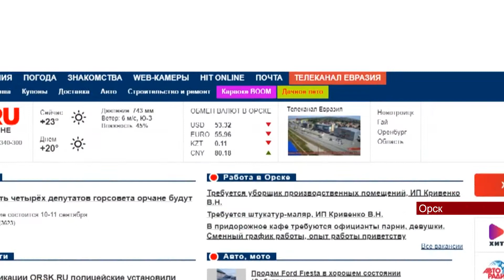28062022 Этим летом садоводы смогут показать на всё восточное Оренбуржье свой урожай